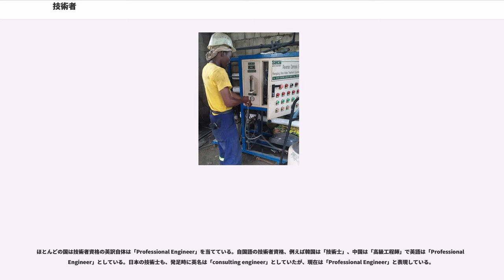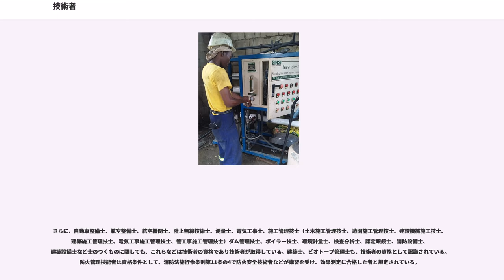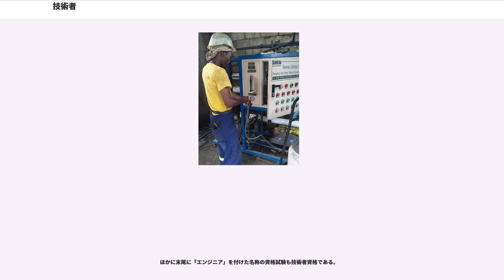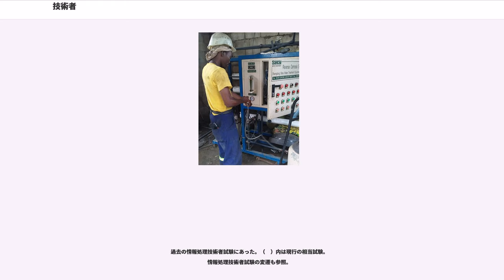技術者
技術者（ぎじゅつしゃ）とは、工学に関する専門的な才能や技術を持った実践者のことである。類義語で日本の名称独占資格である「技術士」および「技能士」と比べて明確な定義のない呼称で、スキルを持つものの呼び名として工学以外の分野も含め広く用いられている。

技術者に対応する英語として、または同じ意味合いの外来語として、エンジニア () の呼称も用いられる。ただし、日本以外の国においては「エンジニア」の称号には工学士の学位が必要とされるなど明確な制限がある場合が多く、日本語での「技術者」「エンジニア」は、こうした国においては別の職種とみなされる「テクニシャン」（技能者）に相当することも多いため注意が必要である。

また別の類義語として「技師」や「技士」も存在するが、こちらは日本では役職名や資格名に用いられることが多い（例、臨床工学技士、臨床検査技師、診療放射線技師、施工管理技士）。

技術者は製造業一般、サービス産業など製品やシステムなど、また農林水産分野など、モノやことを生み出される、生産が伴うすべての産業に存在している。

通常、工学（機械工学、電子工学、情報工学、化学工学など）や理学（数学、物理学など）の分野の知識を持ち、有用な物・工程・システムなどを設計・開発・製造する。

20世紀後半以降、物のなかには具体的な形をもつハードウェアだけでなく、それを使うためのソフトウェアが含まれるようになっている。また、技術者が製作したものを正しく動作させるための運用・保守に関わる職種も技術者に含む。

電気工学分野に電気技術者、機械工学分野に機械技術者などと工学分野の数だけ分野ごとの技術者が存在し、、、、、などとテクノロジー産業ごとに技術者が存在する。またそれぞれの分野ごとに、調査計画から分析、設計から製作や施工という一連の工程においてそれぞれ技術者が存在するほか、製品の品質管理、維持管理、製造のための設備保守、メンテナンス、ものの修理修繕および修復、施設の運営のためといった業務などに従事する技術者も数多い。
技術者の一例としてパンや菓子を製造する製パン・製菓技術者、被服分野の縫製技術者、ボウリングのドリラー、照明技術者、環境分析技術者、環境保全技術者、搭乗運用技術者、農業技術者、森林・林業技術者、食品製造に従事する食品技術者、洋服など仕立ての技術者、和装式服のしみ抜き技術者、細菌検査技術者、レントゲン技術者、検品技術者、ビル管理技術者（建築物環境衛生管理技術者、ビル管理士、ビル管理者試験）などといった具合で様々である。
さらにはメカニック、そして汎用機オペレータ、CADオペレータなどの「オペレーター」やコンピュータ技術者としてシステム監査技術者、ソフトウェア開発者もソフトウェア技術者という技術者であるほか、コンピューター分野のプログラマー、デザイナーも、他に、ピアノ調律師、、PAミキサー、MAミキサーなど、さらに医療分野の義肢装具士、歯科技工士なども技術者と認識される。

また、技術部門以外の接客業などにおいても「接客技術者」のように技術者という表現を使うケースがみられる 。
その他公務員として奉職する各種の技術者、例えば技術陸曹・海曹・空曹など特殊な任務を負う技術者も存在するほか、宇宙飛行関係者や宇宙飛行士、消防士、警察官（例えば交通管理分野の技術者）などでも、技術者の場合がある。

「技術者」という呼称に明確な定義は存在しないが、国語辞典『デジタル大辞泉』では技術者を「科学上の専門的な技術をもち、それを役立たせることを職業とする人。技術家」と記述している。

技術者に対応する英語としては「エンジニア」が用いられる。「エンジニア」は、直訳するとエン＝拡大する・実践するの接頭語、ジーニア＝才能ある人・閃く人の意で、エンジニアリングに対応する語句である。エンジニアリングが工学と翻訳されることからエンジニアを「工学者」とする場合もあるが、日本語においては「技術者=エンジニア」とされることが多い。

技術者に類似した概念に「技能者」がある。技能者とは、機械の組み立てや精密加工などの、ものづくりの実作業を担当する者を指す。専門知識を応用して成果を出すことは求められない反面、極めて高度な技能が要求されることから、伝統的な職人の概念に近い。技能者の国家資格に技能士がある。ただし技術者は試作といった作業の必要性から...